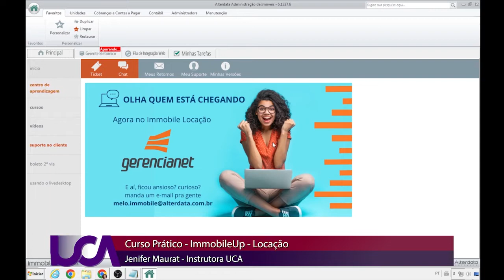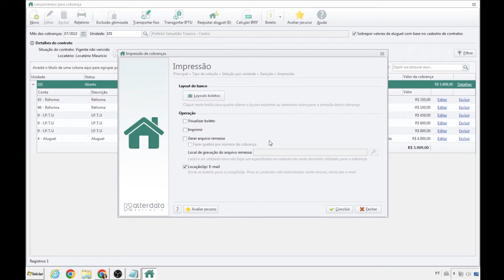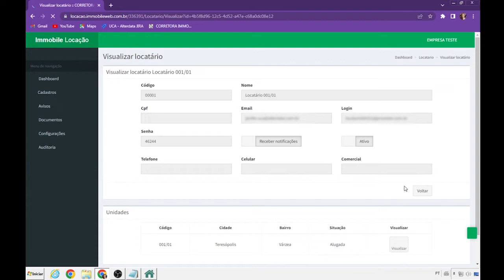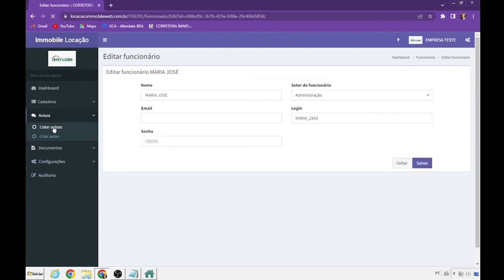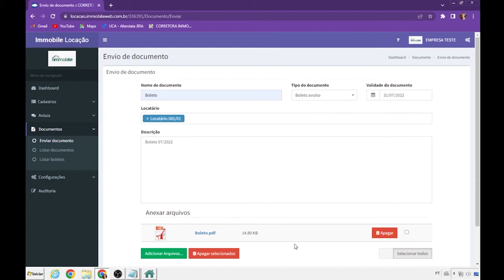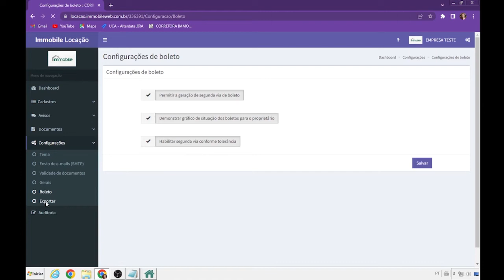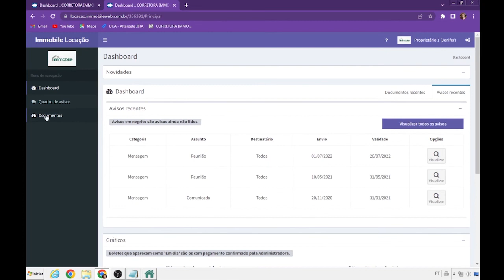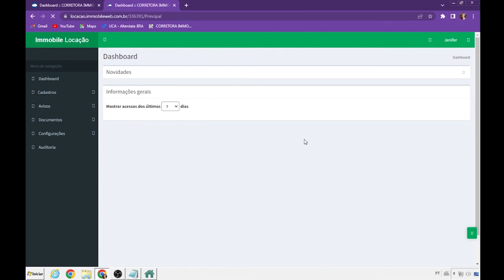Curso Prático - ImmobileUp Locação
00:00 - Introdução e configurações no sistema desktop
04:24 - Acesso ao LocaçãoUP pela ADM
04:31 - Dashboard
05:30 - Personalização e Minha conta
06:26 - Cadastros
11:41 - Avisos
14:02 - Documentos
17:28 - Configurações
20:55 - Auditoria
22:40 - Acesso pelos Proprietários, locatários e dependentes
27:00 - Acesso pelos funcionários e conclusão